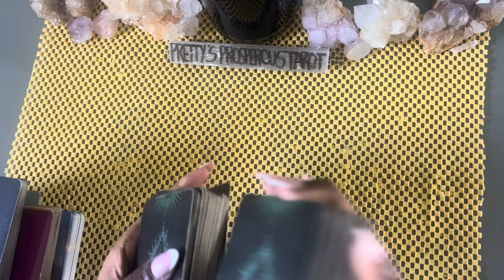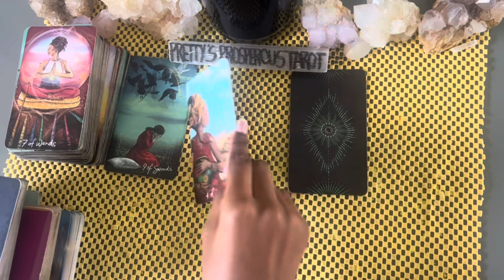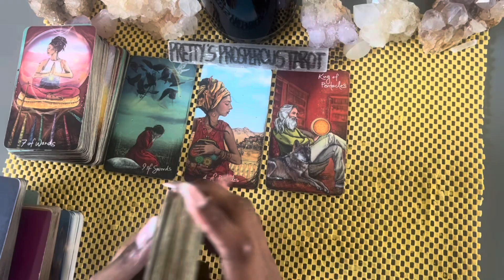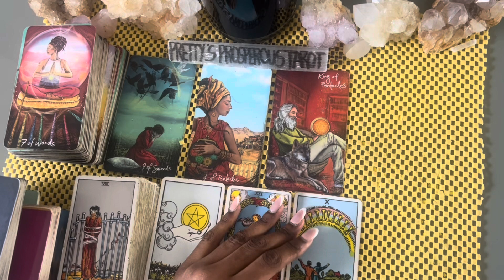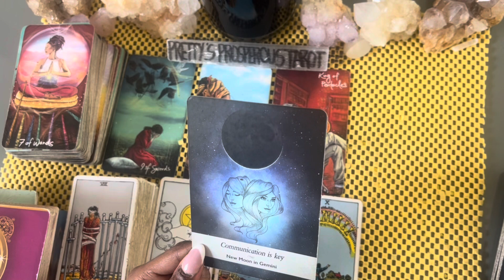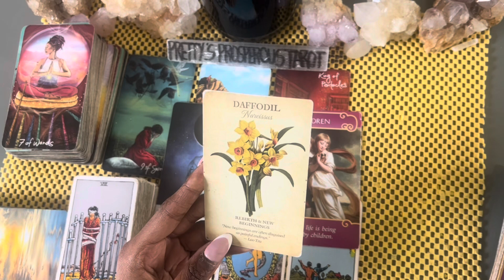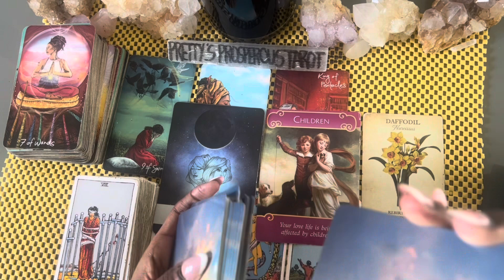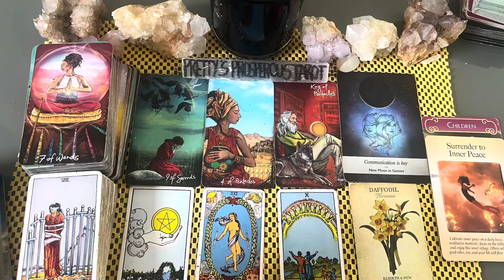Sagittarius love tarot reading ~ Jul 13th ~ they’re losing sleep over this